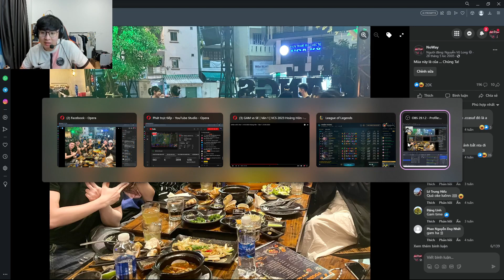MỞ ĐẦU THẤT BẠI CỦA SE | 70% ĐI CHUNG KẾT THẾ GIỚI THẾ NÀY HƠI LO | NOWAY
✪ Các kênh mạng xã hội của mình:
© Bản quyền thuộc về NoWay
© Copyright by NoWay Channel ☞ Do not Reup